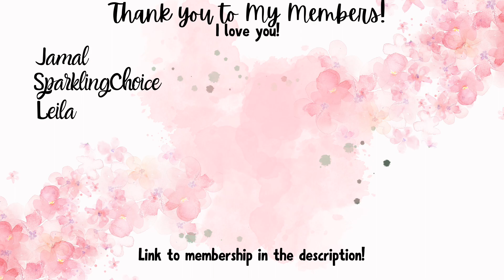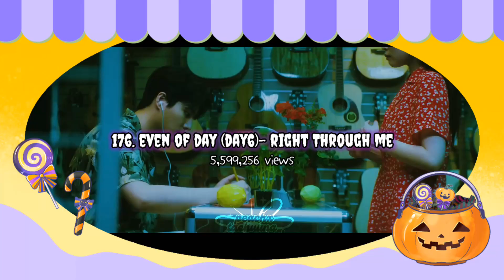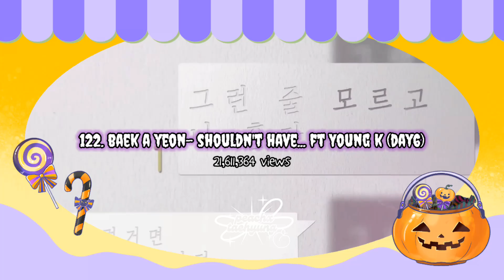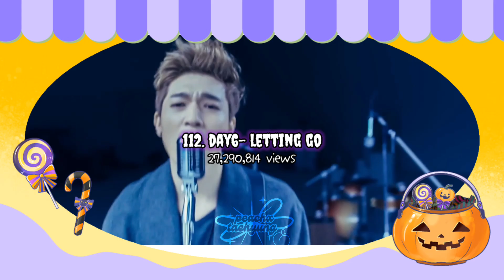JYP Entertainment MVs Ranked By Views part 2!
hello everyone! Today's video is ranking all jyp entertainment mvs by views part 2!

Please if you can donate to any of these trusted charities below. I will keep adding to this as I am able to. I also will have all of these links in all of my upcoming videos ' description boxes for the foreseeable future and I will be donating all profits for my merch and all of my Patreon earnings until at least December to victims of hurricane/tropical storm (tropical storm for Georgia and Carolinas) Helene and now hurricane Milton. Please only give though if you can. Otherwise it's totally fine we don't need any of y'all to give money you can't afford to give away. Just a simple prayer or keeping them in your thoughts goes a long way as well.

Child Life Disaster Relief. They provide trauma relief etc in the aftermath of disaster of any kind

Americares. They help not only in the immediate aftermath of disasters but also help establish long term recovery efforts

credit to @CatNag  for the intro and outro!!!

credit to @Minflixx  for the thumbnail!

donate to amnestyusa which gives donations to many human rights issues worldwide! if you give a monthly gift they double it! here's the page that shows all the types of issues they give to, in which Pal€stine conflict as well as black lives matter & stop Asian hate is included I believe!

!ꜰᴏʟʟᴏᴡ ᴍᴇ!
ᴅᴍ ᴍᴇ ꜰᴏʀ ᴀ ᴄᴏʟʟᴀʙ!

𝐿𝓊𝓋 𝒴𝑜𝓊
-𝑀𝒾𝓇𝒶𝓃𝒹𝒶🎀